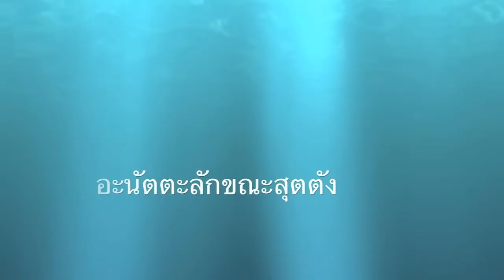อะนัตตะลักขณะสุตตัง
สมเด็จพระศาสดาทรงเข้าพรรษาอยู่ ณ ป่าอิสิปตนมฤคทายวันเป็นพรรษาแรก ทรงสั่งสอนปัญวัคคีย์ที่เหลืออีก ๔ ท่านด้วยพระธรรมเทศนาเบ็ดเตล็ดเรียกว่า "ปกิณณกเทศนา" ยังผลให้ได้บรรลุพระโสดาปัตติผลได้ดวงตาเห็นธรรมเช่นเดียวกับท่านอัญญาโกณฑัญญะโดยลำดับ ท่านวัปปะ บรรลุในวันแรม ๑  ค่ำ เดือน ๘  ท่านภัททิยา บรรลุในวันแรม ๒  ค่ำ ท่านมหานามะ บรรลุในวันแรม ๓  ค่ำ และท่านอัสสชิ บรรลุในวันแรม ๔  ค่ำ และต่างได้รับการอุปสมบทด้วยวิธีเอหิภิกขุอุปสัมปทา

ครั้นถึงวันแรม ๕ ค่ำเดือน ๘ พระบรมศาสดาได้ทรงแสดงอนัตตลักขณสูตร อันมีใจความเกี่ยวกับ ความไม่ใช่ตัวตนของ รูป คือ ร่างกาย  เวทนา คือ ความรู้สึกสุขทุกข์หรือเฉย ๆ   สัญญา คือ ความจำได้หมายรู้  สังขาร คือ ความคิดหรือเจตนา  วิญญาณ คือ ความรู้อารมณ์ทางตา หู เป็นต้น หรือเรียกอีกประการหนึ่งว่า อายตนะทั้ง  ๖ อันได้แก่สัมผัสทาง ตา หู จมูก ลิ้น กาย และใจ  ฯลฯ โปรดพระปัญจวัคคีย์ภิกษุทั้ง ๕ รูปนั้นให้บรรลุพระอรหันต์เป็น อเสขอริยบุคคล คือบุคคลผู้ไม่ต้องศึกษา หรือ ผู้จบการศึกษา คือ ผู้สำเร็จบรรลุแล้ว ในพระพุทธศานา ดังนั้นจึงได้มีพระอรหันต์บังเกิดขึ้นในโลกรวม  ๖  องค์ คือ พระบรมศาสดา และพระสาวกอีก ๕ องค์

สำหรับพระอัญญาโกณฑัญญะนั้น ต่อมาท่านได้รับการยกย่องจากพระบรมศาสดาว่าเป็น เอตทัคคะ แปลว่า ผู้เชี่ยวชาญ หรือ ผู้ยอดเยี่ยมในทางใดทางหนึ่ง เป็นเลิศในด้านรัตตัญญู แปลว่า ผู้รู้ราตรี หรือ ผู้มีประสบการณ์ผ่านชีวิตมามาก และท่านมีน้องสาวคนหนึ่งชื่อนางมันตานีซึ่งมีบุตรชื่อปุณณมาณพ ต่อมาพระอัญญาโกณฑะได้อุปสมบทให้แก่หลานของท่านอันปรากฏชื่อภายหลังว่า พระปุณณะ มันตานีบุตร ซึ่งเป็นพุทธสาวกองค์หนึ่งที่มีความรู้ทางพระพุทธศาสนาแตกฉานมาก เพราะได้ศึกษาจากท่านอัญญาโกณฑัญญะนั่นเอง แม้พระสารีบุตรยังปรารถนาจะสนทนาธรรมกับพระปุณณะ มันตานีบุตรซึ่งต่อมาได้รับการยกย่องจากพระบรมศาสดาว่าเป็นเอตทัคคะเลิศในทางพระธรรมกถึก คือ ผู้แสดงธรรม